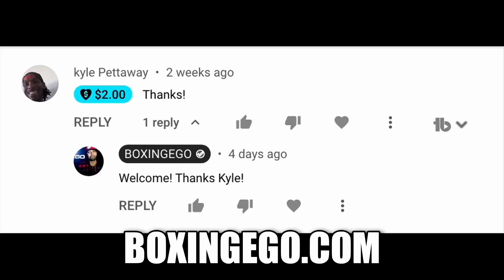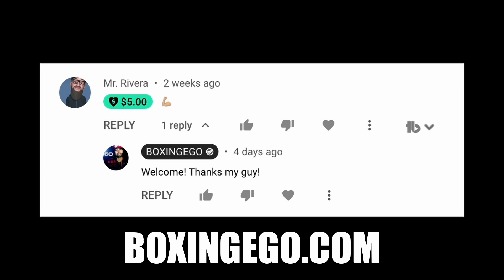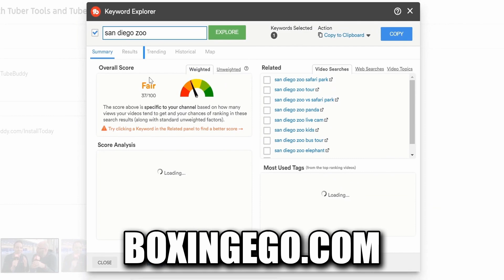RYAN GARCIA DESTROYS HEAVYBAG USING SICK FORCE, LOOKS BIG & STRONG AHEAD OF TANK BOUT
RYAN GARCIA HITS HEAVYBAG WITH SOME FORCE AHEAD OF HIS UPCOMING FIRST PAY-PER-VIEW FIGHT WITH SHOWTIME AGAINST GERVONTA.— RYAN GARCIA DESTROYS HEAVYBAG USING SICK FORCE, LOOKS BIG & STRONG AHEAD OF TANK BOUT Fresh and Valuable Critical REVIEW and Educational Video content by Boxingego.